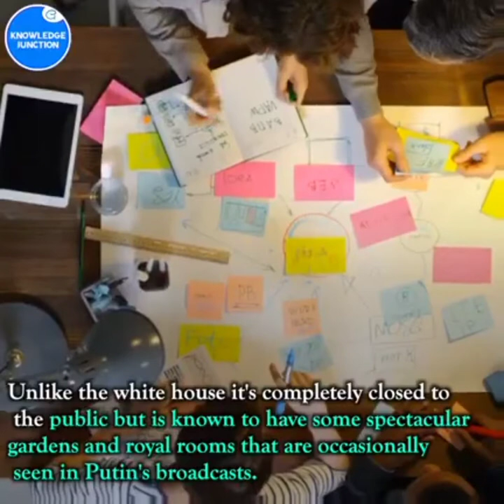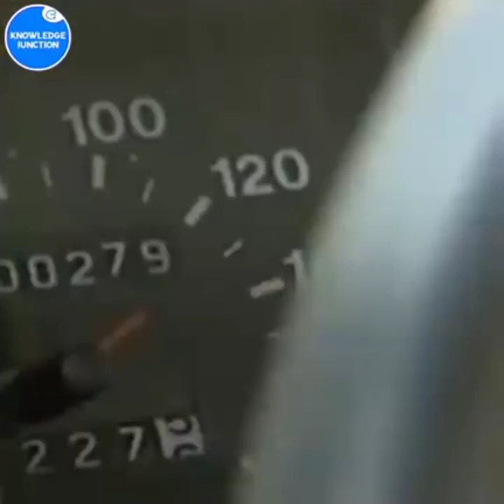THE VIDEO OF THE LUXURY LIFESTYLE OF RUSSIA PRESIDENT (PUTIN)😳😱🙆